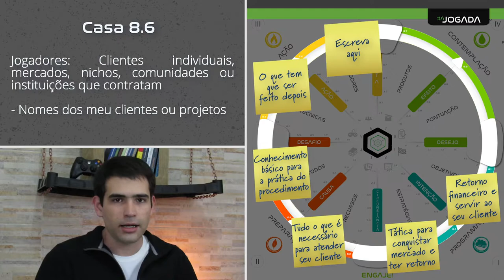Aula 9 - tema 2 - camada 8 - casa 8.6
Assuntos: mercados, clientes, nichos, instituições